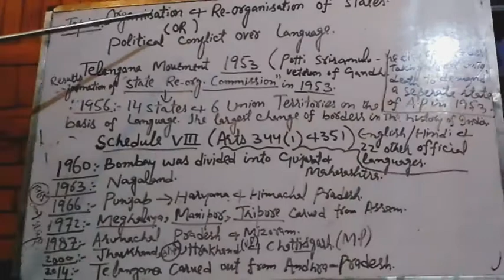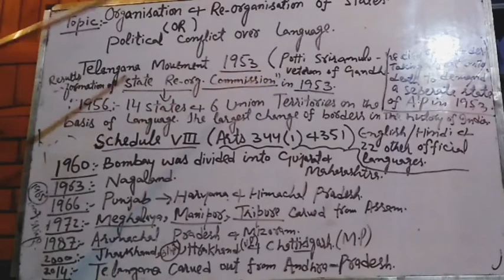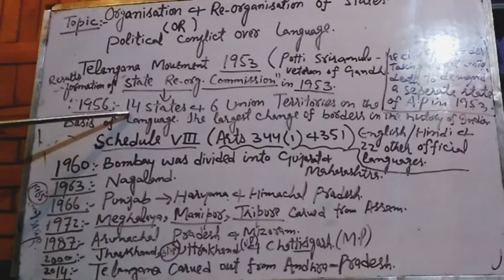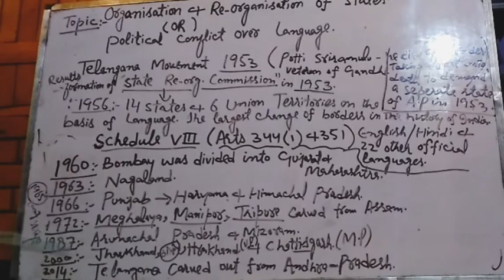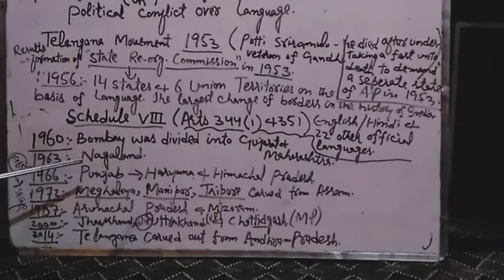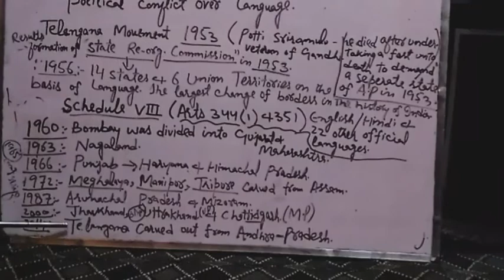Political Conflict over language.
12th Political Science,
BHSS Trehgam;
By: Maryam Jan.